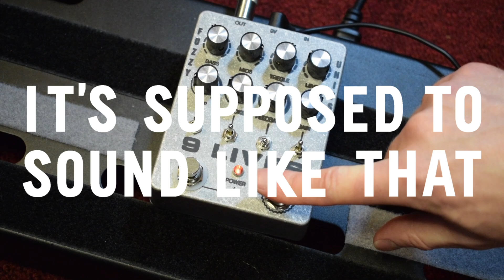9 LIVES demo: guitar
9 LIVES is a strange distortion / noisemaker / sound fvcker-upper. Easily capable of self-oscillation and waveform destruction, 9 LIVES is intended for use by guitarists, bassists, synthesists, sound designers, and producers alike.